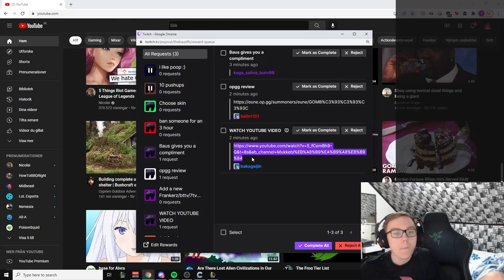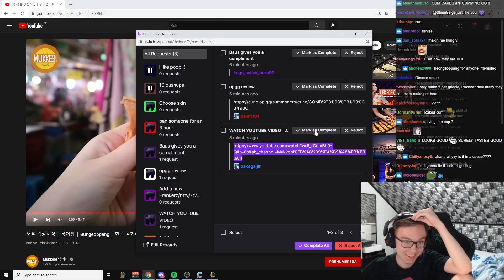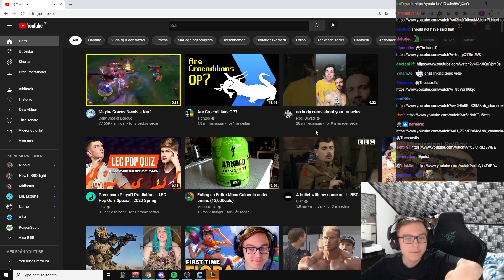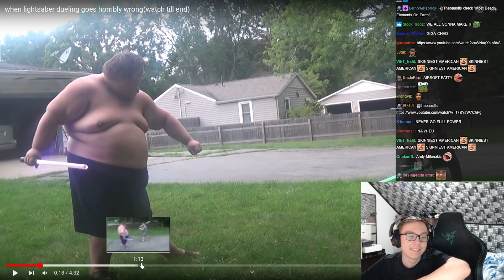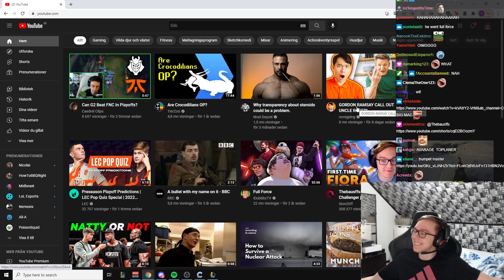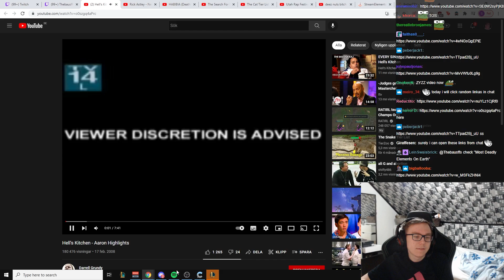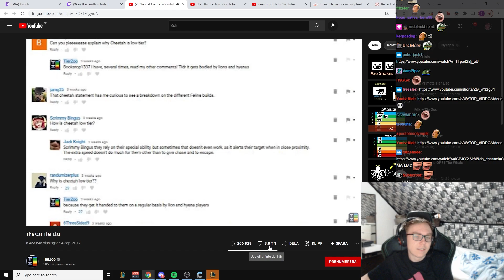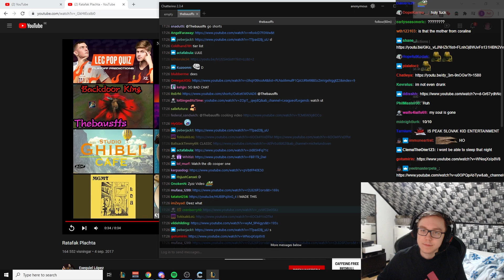THEBAUSFFS REACTS TO RANDOM VIDEOS FROM CHAT IN QUEUE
YO IF YOU WANT TO BUY AN UNRANKED LEAGUE OF LEGENDS SMURF ACCOUNT CLICK THIS:

THEBAUSFFS REACTS TO RANDOM VIDEOS